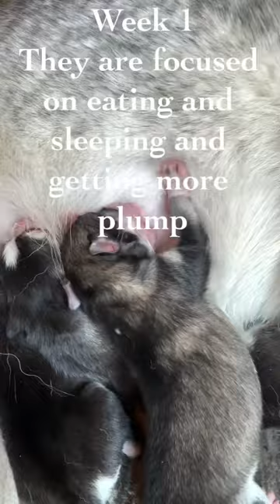Beautiful Husky Puppies Birth to 8 Weeks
Our Siberian Huskies Lyra and Strider were parents of 5 beautiful puppies earlier this year and this is their progress from the day they were born to the time they were ready to go to their permanent homes.